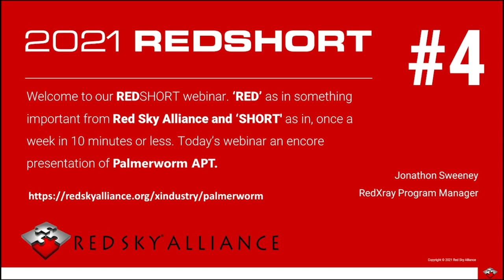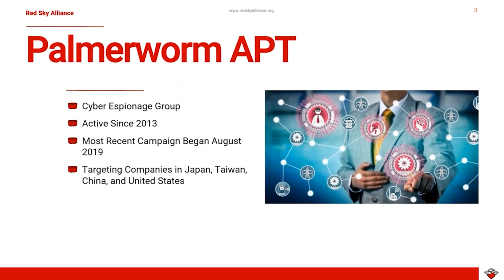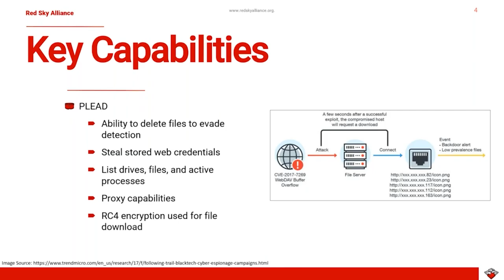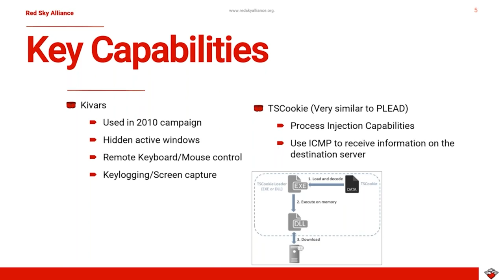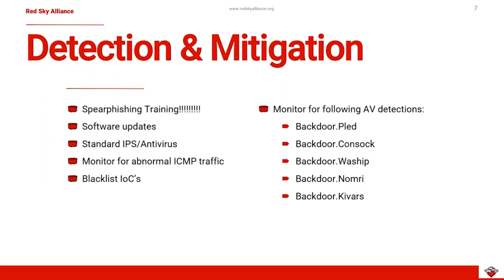Encore: REDSHORT #4 Palmerworm APT 012721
Many of the malicious samples observed in the group’s most recent campaign are identified as PLEAD malware, attributed to BlackTech. This malware is highly capable of quietly infiltrating a victim network and exfiltrating data. Typically arriving as a link or attachment inside of a malicious Spearphishing email, PLEAD is a remote-controlled backdoor that has the ability to execute commands on the compromised host. Once the infection occurs, PLEAD downloads other malicious modules using RC4 encryption. It also has proxy capabilities to hide network activity. PLEAD uses HTTP to communicate with its command and control infrastructure.